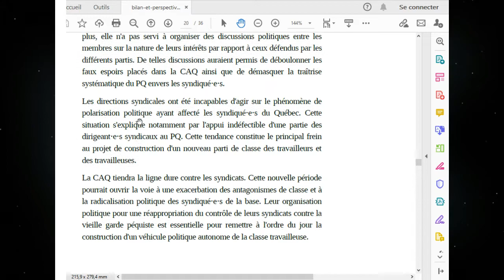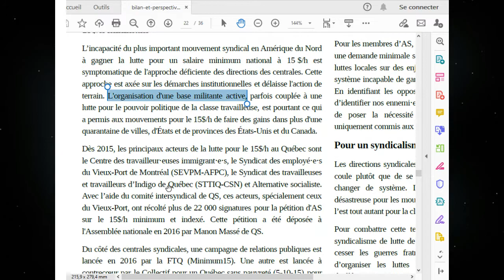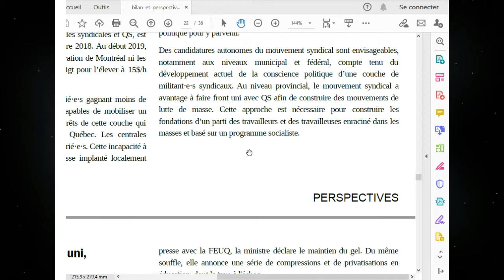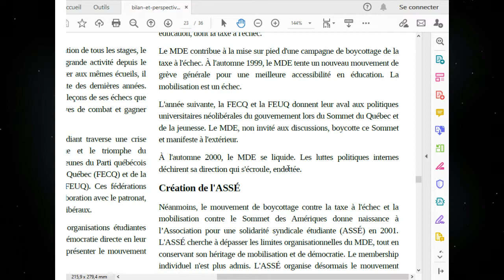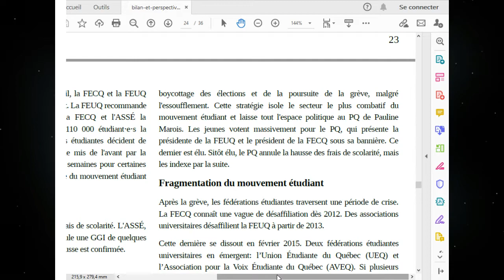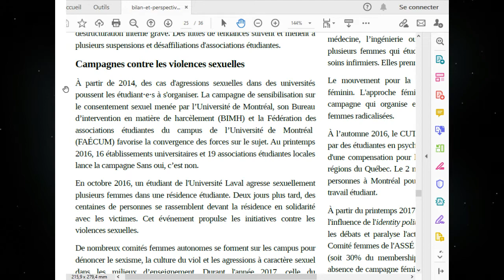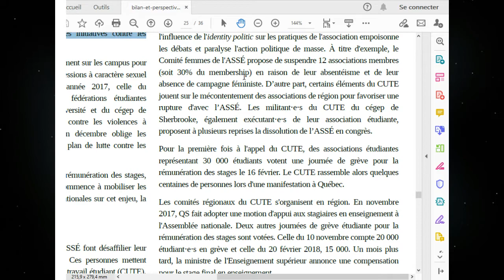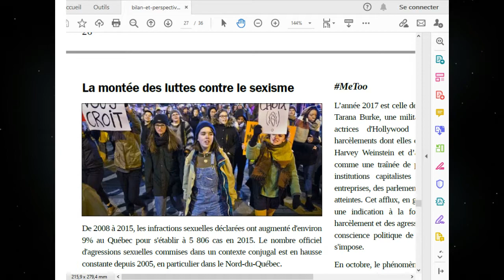Lecture de classe #4: Pour un mouvement syndical uni, démocratique et combatif!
Aujourd'hui, nous continuons notre série de lectures en ligne. Un de nos camarades détient une diffusion sur Twitch et il fera de la lecture théorique pour ceux et celles qui préfèrent écouter des balados aux lectures de textes.

Nos perspectives sont basées sur l'histoire du Québec avec une perspective matérialiste dialectique. Nous y allons avec le quatrième texte de notre document de perspectives: Pour un mouvement syndical uni, démocratique et combatif! C'est à ne pas manquer